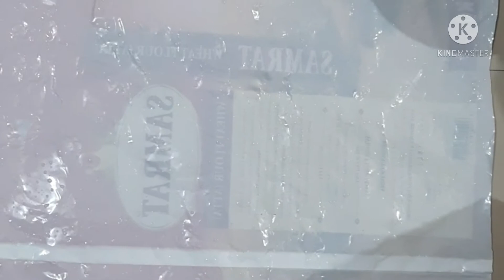Daliya ke papad kaise banaye | chatpate aur thikhe papad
How to make daliya ke papad easily 😊😊
daliyake papad
daliya ke papad kaise banate
gehu ke papad
daliya kaise banta hai
gehu ke aate ke papad
gehu ke papad kaise banate hain
instant papad recipe
papad banana
papad kaise banaen